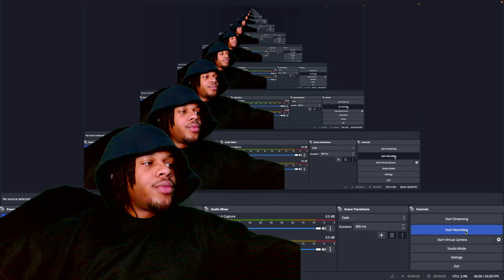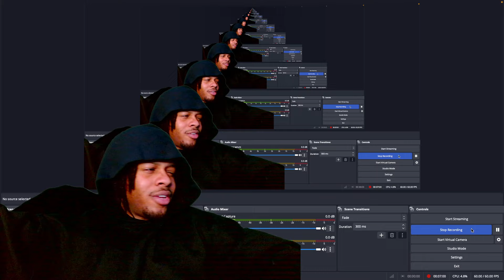21 Savage - redrum (REACTION)